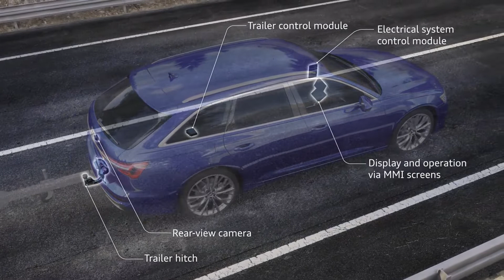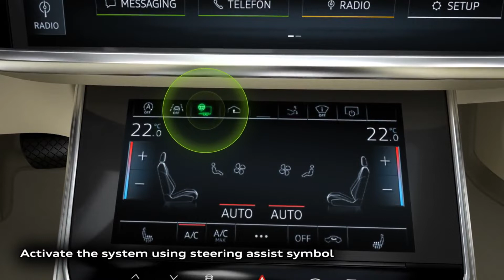Audi A6 Avant Animation trailer assist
Available as an option is the camera-based trailer maneuver assist, which helps the driver when reversing and maneuvering with a trailer. The lower MMI touch display can be used to steer the trailer.